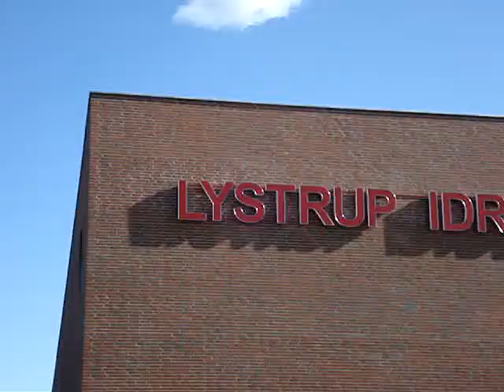8520 lystrup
8520 lystrup